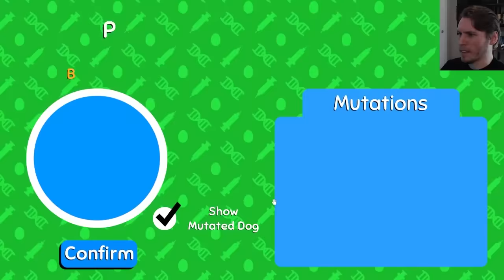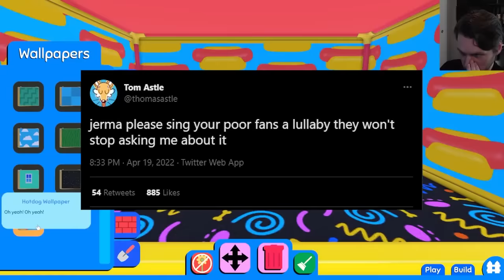Gelatin Animal Daycare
Genetic defficiency discovered: bussin' lung.

Originally streamed/recorded on April 19th, 2022.